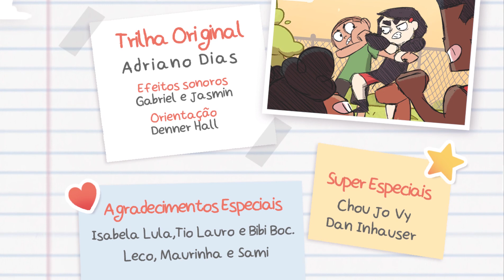Animação 3D Méliès | Kinship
Curta-metragem criado na graduação em Animação 3D pelos alunos Gabriel Mier e Jasmin Lula